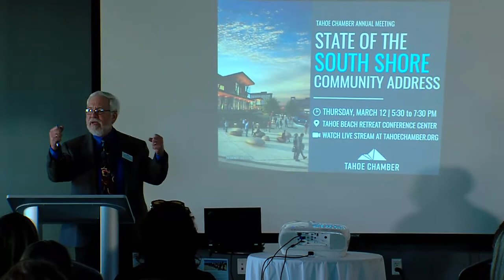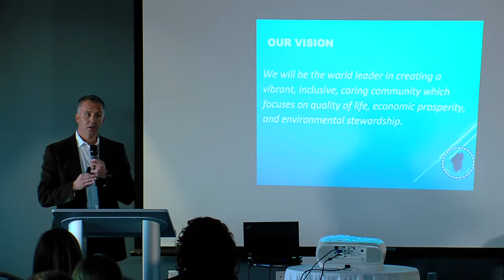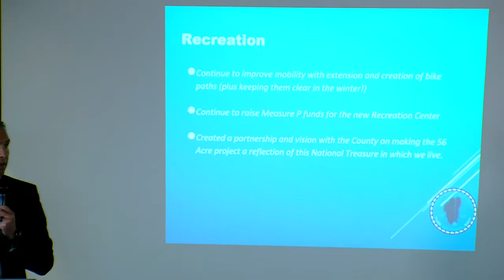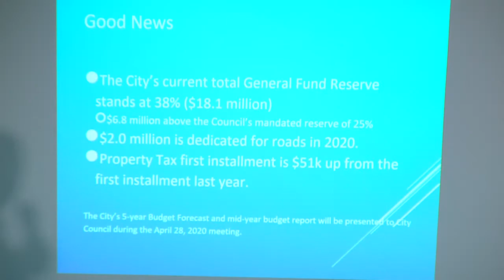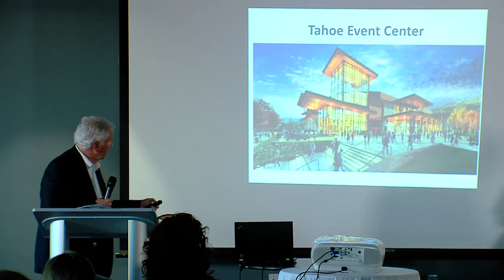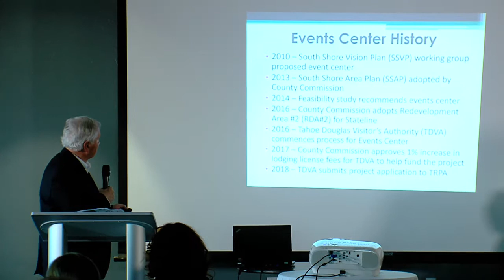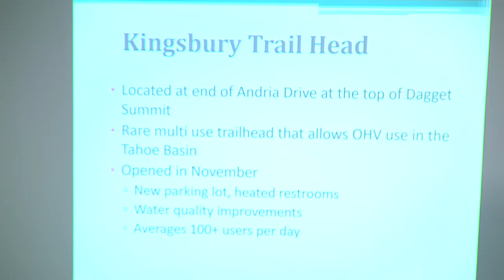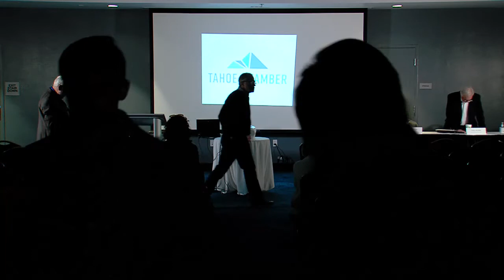State of the South Shore Address - Tahoe Chamber - March 12 2020 Live Stream